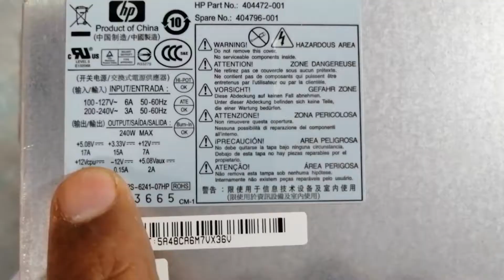How to convert use desktop computer power supply into 12V DC for fan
How to convert computer power supply into 12v dc
How to convert computer power supply into 12V
How to Get 12V output from computer power supply
Convert computer supply into 12v
How to run dc fan on computer 12v supply
How to hack computer power supply
How to use computer power supply for dc fan
How to use computer power supply for DC voltage
How to use pc power supply for dc
How to convert pc power supply into 12V DC
How to make power supply from old used computer
How to use old computer power supply
How to make connections of computer power supply to use it for dc